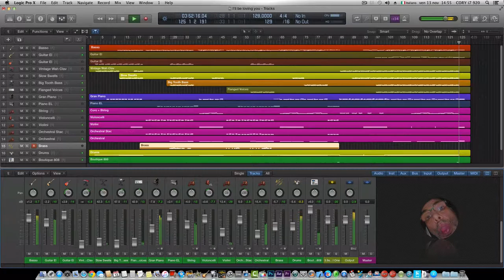Moony I'll be loving you